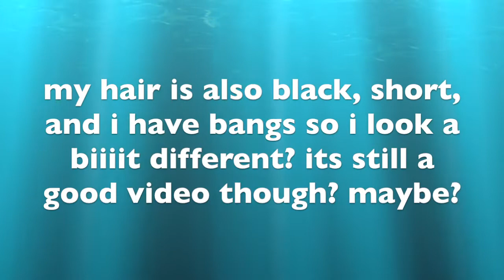cutting my hair really much shorter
i cut my hair bae